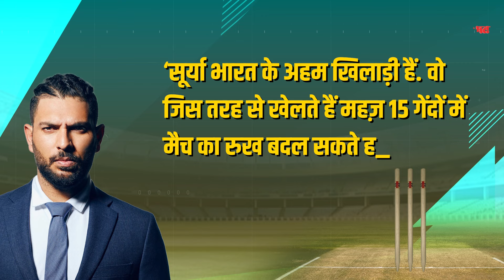T20 World Cup | सिलेक्शन के बाद से आउट ऑफ फॉर्म हैं कप्तान Rohit Sharma समेत कई खिलाड़ी | IPL 2024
जून में होने वाले T20 World Cup से पहले भारतीय टीम मैनेजमेंट की चिंताए बढ़ने लगी हैं. वजह है खिलाड़ियों का इस बड़े इवेंट से ठीक पहले आउट ऑफ फॉर्म होना. टी-20 वर्ल्ड कप में सिलेक्ट हुए टीम इंडिया के ज्यादातर खिलाड़ी IPL 2024 में फ्लॉप चल रहे हैं. आइए देखते हैं कौन-कौन से हैं ये खिलाड़ी.

Before the T20 World Cup to be held in June, the concerns of the Indian team management have started increasing. The reason is that the players are out of form just before this big event. Most of the players of Team India selected in T-20 World Cup are flopping in IPL 2024. Let us see who these players are.